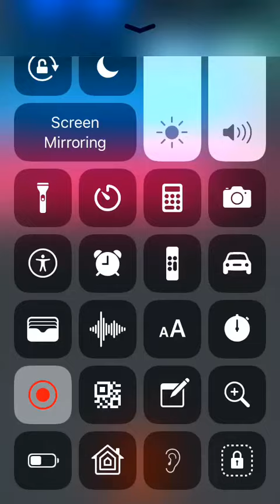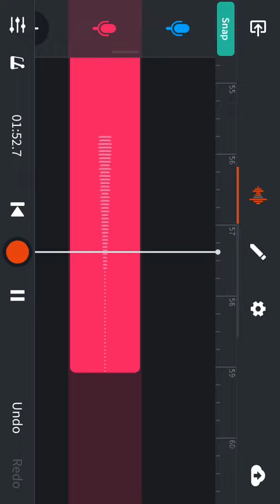Dc Beats Lucky